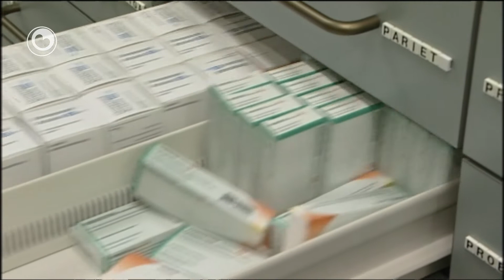Slepende saak Murkje de Vries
It heger berop yn de saak Murkje de Vries sleept mar troch. Tiisdei wie de 15e sitting yn de beropssaak en noch binne alle ûndersyksresultaten net binnen. De saak spitst him foaral ta op it medisyngebrûk fan de fertochte. Mooglik hat dat in rol spile by it plegen fan de moard op de frou út Koatstertille yn 2008.
De fertochte waard earder troch de rjochtbank feroardield ta in selstraf fan 24 jier foar de moard op Murkje de Vries en poging ta moard op in frou en in man út De Harkema. De fertochte is tsjin dizze selstraf yn heger berop gien.

Het hoger beroep in de zaak Murkje de Vries sleept zich voort. Dinsdag was de 15e zitting in de beroepszaak en nog zijn alle onderzoeksresultaten niet binnen. De zaak spitst zich vooral toe op het medicijngebruik van de verdachte. Mogelijk heeft dat een rol gespeeld bij het plegen van de moord op de vrouw uit Kootstertille in 2008.
De verdachte werd door de rechtbank veroordeeld tot een celstraf van 24 jaar voor de moord op Murkje de Vries en poging tot moord op een vrouw en een man in Harkema. De verdachte ging hiertegen in hoger beroep.